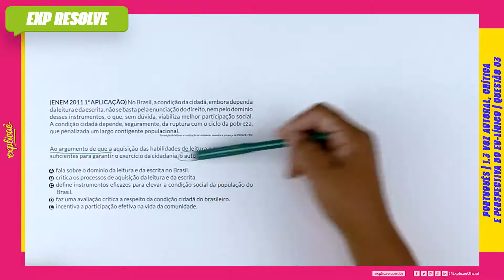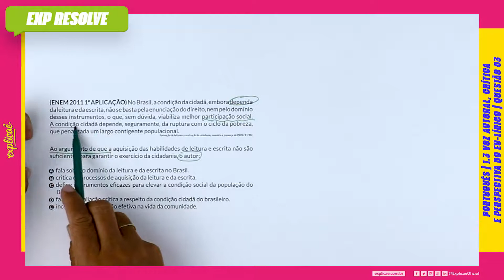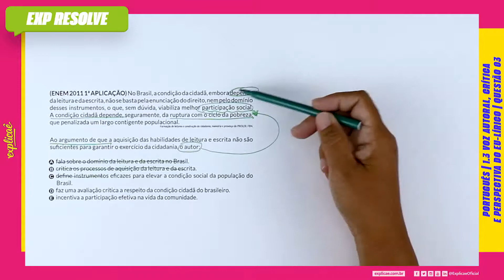NO BRASIL, A CONDIÇÃO DA CIDADÃ, EMBORA DEPENDA(...)|VOZ AUTORAL, CRÍTICA E PERSPECTIVA DO EU LÍRICO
___ Bem-vindo ao Explicaê Resolve Enem! Agora você pode acompanhar todas as resoluções das questões do Enem junto com os professores do Exquad!

ENEM 2011 1ª APLICAÇÃO :

NO MANUAL DE SOBREVIVÊNCIA:

1. INTERPRETAÇÃO DE TEXTO | 1.3 VOZ AUTORAL, CRÍTICA E PERSPECTIVA DO EU-LÍRICO | QUESTÃO 03

No Explicaê Resolve de hoje, profe Cláudia Fumiê trouxe uma questão da prova de Linguagem do Enem 2011 1ª Aplicação que traz o assunto Voz Autoral

(ENEM 2011 1ª APLICAÇÃO) No Brasil, a condição da cidadã,
embora dependa da leitura e da escrita, não se basta pela
enunciação do direito, nem pelo domínio desses instrumentos, o
que, sem dúvida, viabiliza melhor participação social. A condição
cidadã depende, seguramente, da ruptura com o ciclo da pobreza,
que penalizada um largo contigente populacional.
Formação de leitores e construção da cidadania, memória e presença do PROLER. FBN.

Ao argumento de que a aquisição das habilidades de leitura e
escrita não são suficientes para garantir o exercício da cidadania,
o autor:

A. fala sobre o domínio da leitura e da escrita no Brasil.
B. critica os processos de aquisição da leitura e da escrita.
C. define instrumentos eficazes para elevar a condição social da
população do Brasil.
D. faz uma avaliação crítica a respeito da condição cidadã do
brasileiro.
E. incentiva a participação efetiva na vida da comunidade.

CONTEÚDO EXTRA